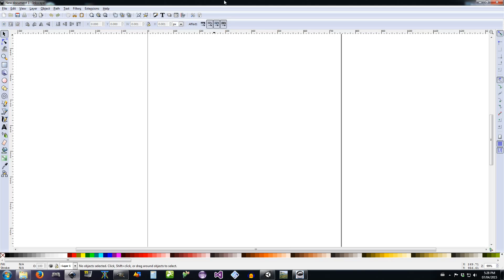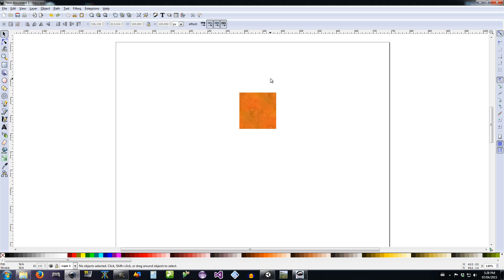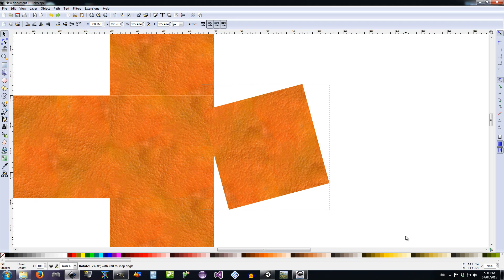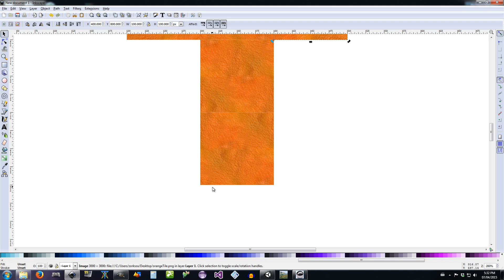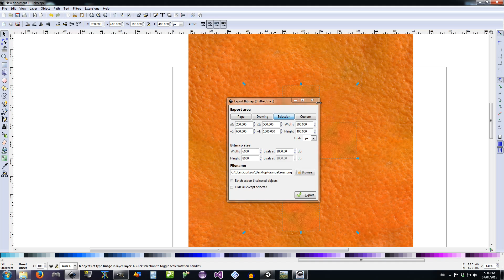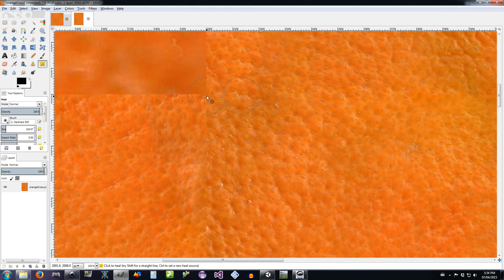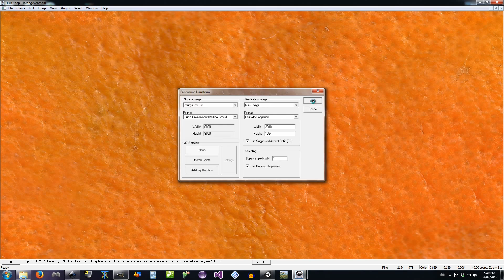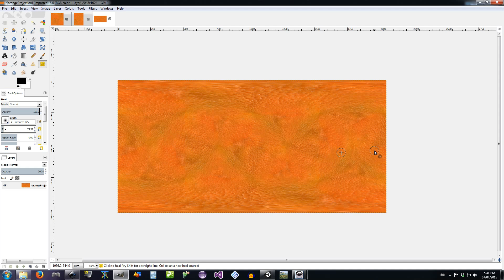Creating a Spherical Texture - Part 2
Ever wonder how to wrap a texture perfectly around a sphere?  Stop wondering, start watching.